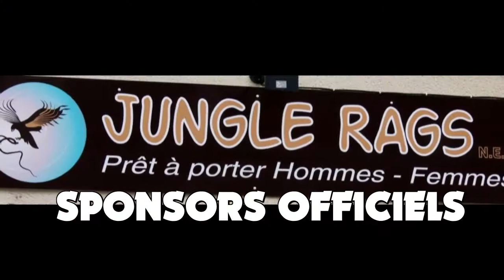RDV SAINTES 7 MARS - SAMY DIKO - SAMY 2T - BRIDGETJET - SPOT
Le chic & choc ça se passe à Saintes pour célébrer la femme le 07 mars avec Princesse2bana events Helene Komachette avec comme artistes invités Samy Two-ti Samy Samy Diko BridgetJet
INFO RESA   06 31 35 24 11